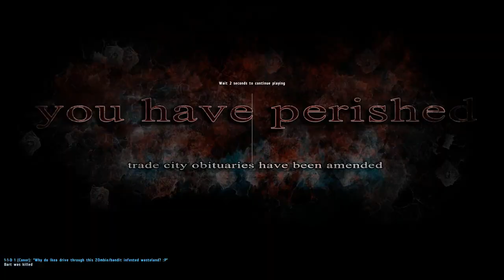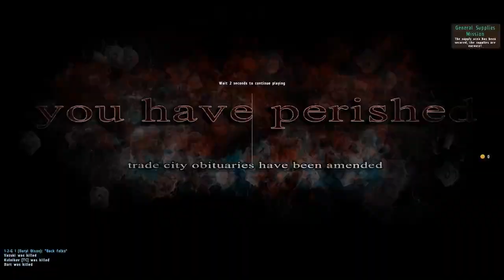DayZ OverPoch Part 101 - The Takedown.mp4